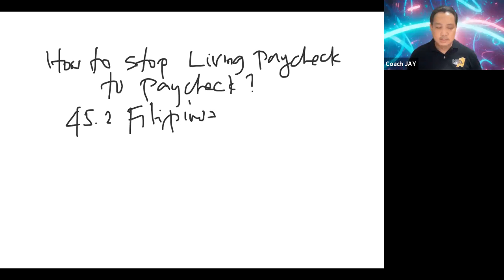How to Stop Living Paycheck to Paycheck